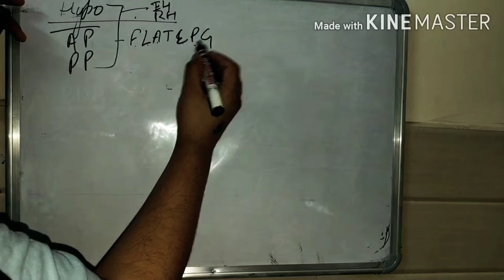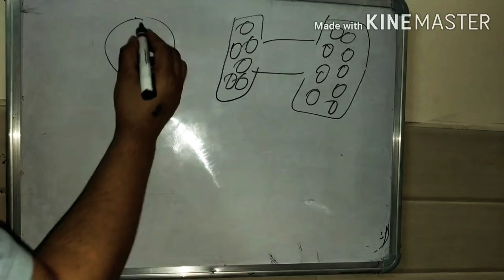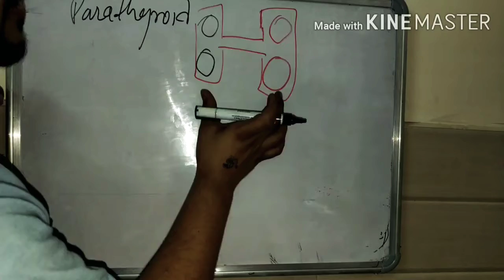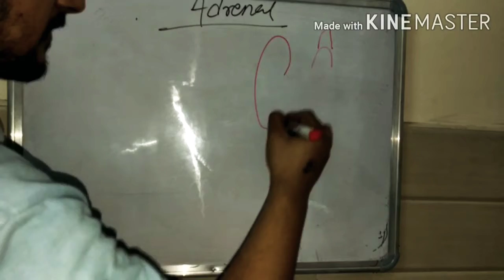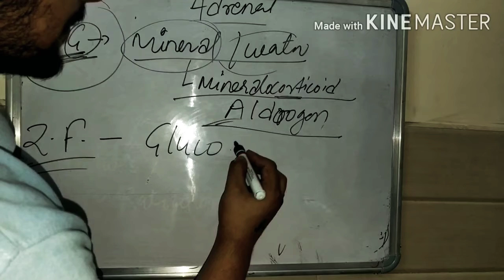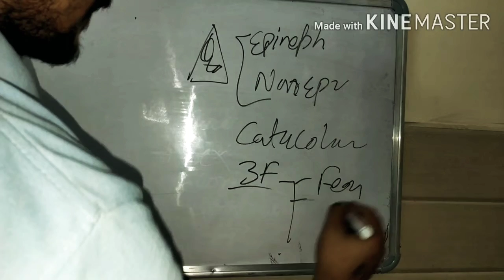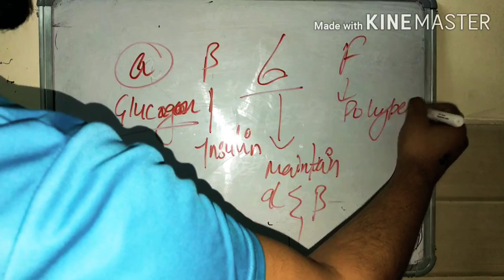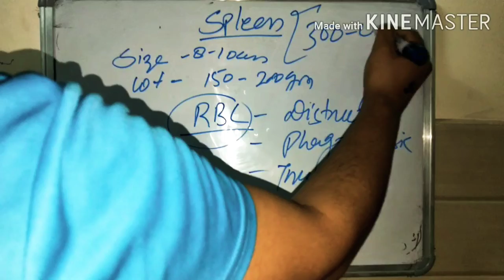ENDOCRINE GLAND THYROID ,PENIAL,THYMUS,PANCREAS